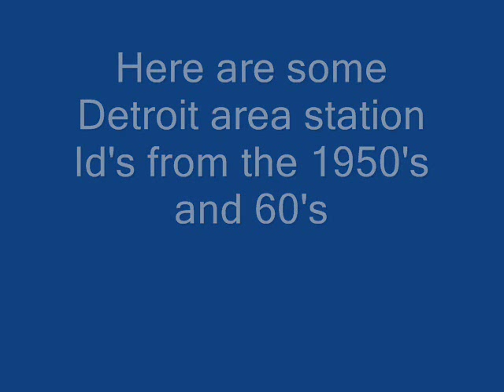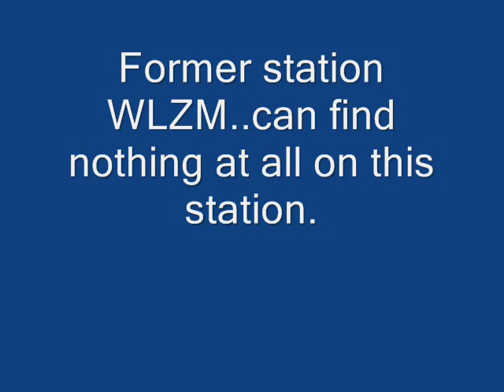Detroit Radio/TV sign-offs and Id's from the 1950's and 60's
Varied sign-offs and station Id's from Detroit.  Audio content courtesy Jerry Immel